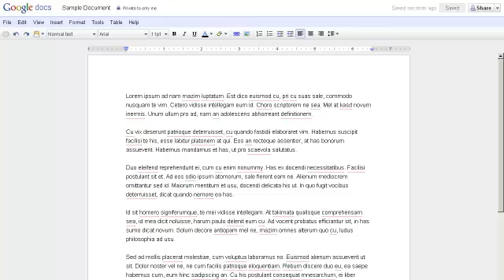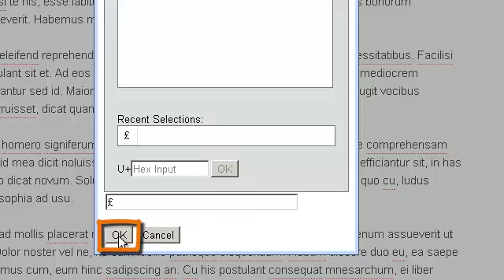Google Documents: How to Insert Special Characters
This video explains how to insert special characters using Google Documents.